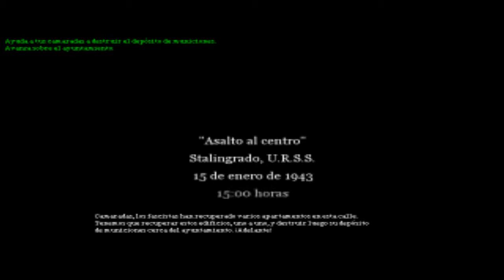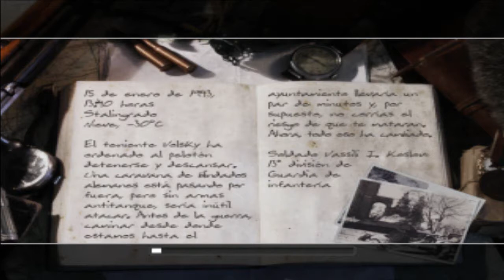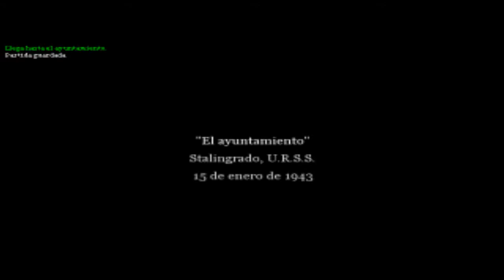Call of Duty 2 - mision 5- asalto al centro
protegiendo a nuestros amigos